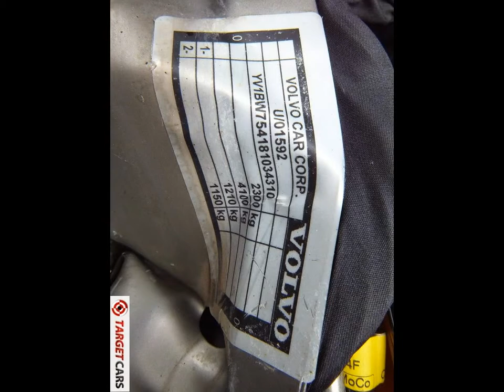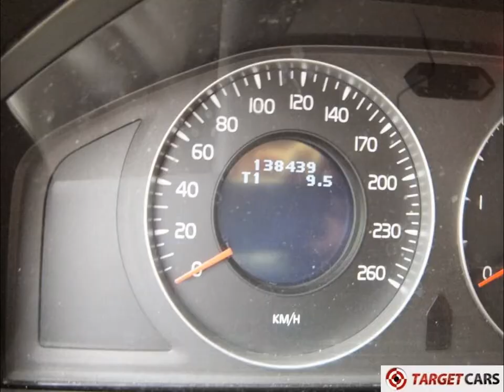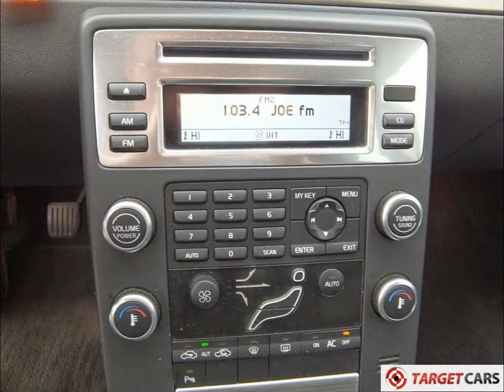751879 VOLVO V70 2.0D BREAK 05-09 138439KM LEATHER ALU LHD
751879 VOLVO V70 2.0D BREAK 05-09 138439KM LEATHER ALU LHD